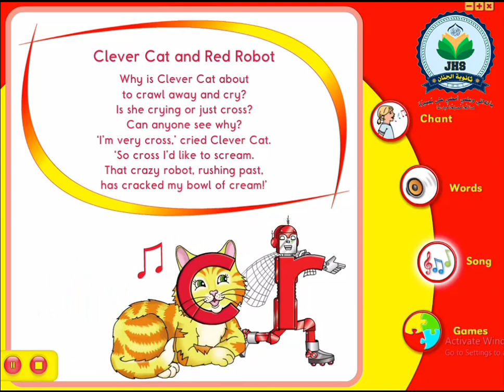LetterLand Fix-it Phonics Level-1: Blend-8 (Cr)